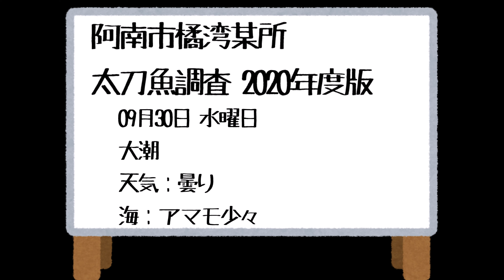【太刀魚調査2020】阿南市某所 2020年09月30日版 00:40～05:40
来年、いつ頃釣りにくればいいのか参考にする為の太刀魚調査です
餌は基本、キビナゴかドジョウで
仕掛けは基本的にテンヤ、もしくはノーウエイトの一本針です